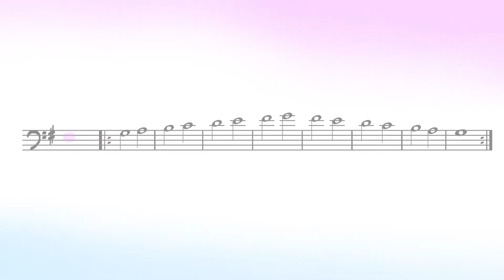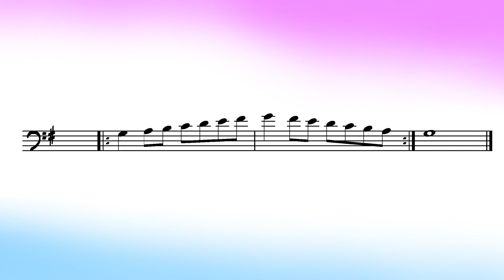G Major 3 Bass Clef - Concert Pitched (Cinematic Scales)